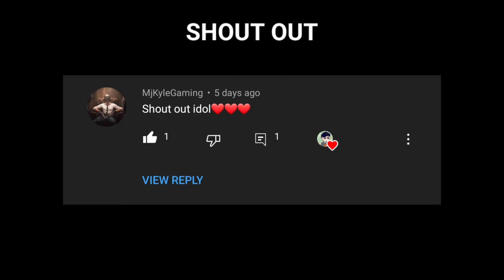FARLIGHT 84 Guide For Beginners! (Tagalog)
FARLIGHT 84 Gameplay - Tutorial + Tips And Tricks (Android & IOS)